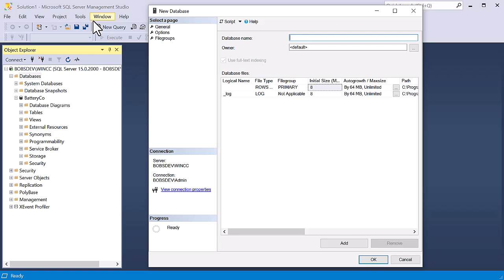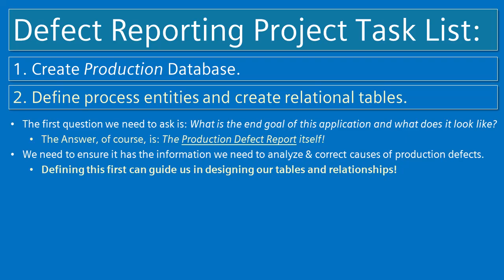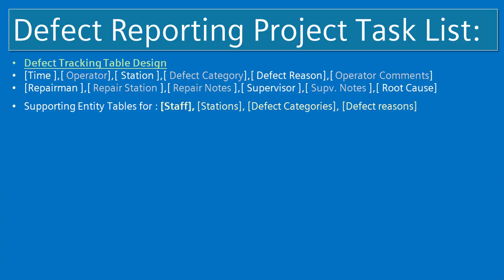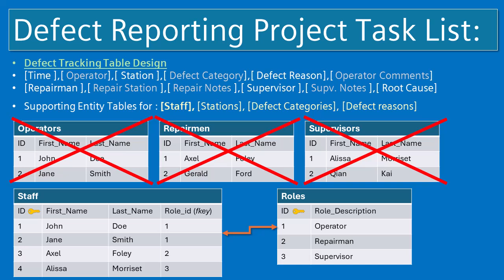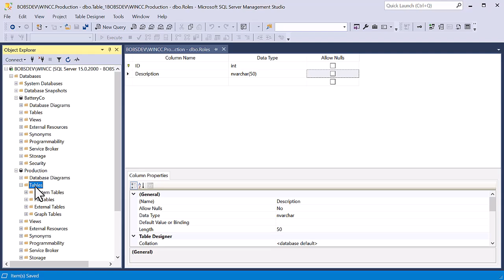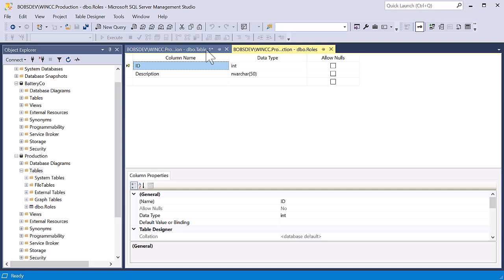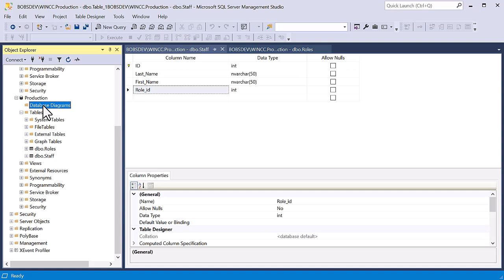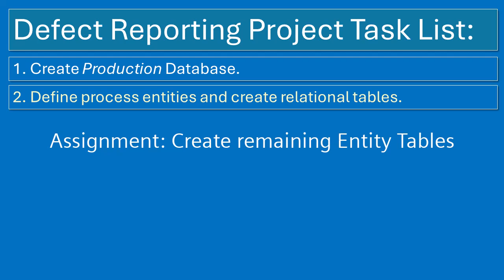Creating and managing Databases: Create Tables for our Project (Udemy Course Preview)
This is a preview of my "SQL Database Programming for WinCC Engineers" Udemy course. You can see it here which includes a HUGE discount

In this video we are beginning to create a production_defect_tracking database for our WinCC Application. It shows you how to look at the requirements for the application and design a database and tables. You'll see how we use SQL Server Management Studio to design our database and table structure to work with our WinCC Application.

This preview is part of my 7 hour Udemy Course.